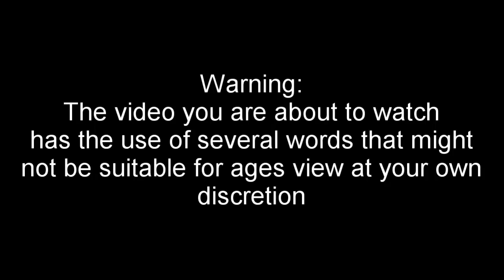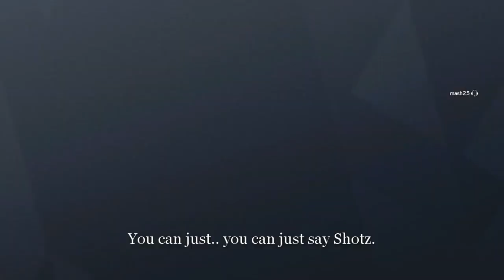Destroying Fortnite Players - Rainbow Six Siege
And if You Like what you see Tell Your Friends.